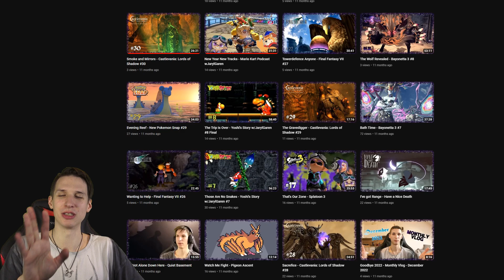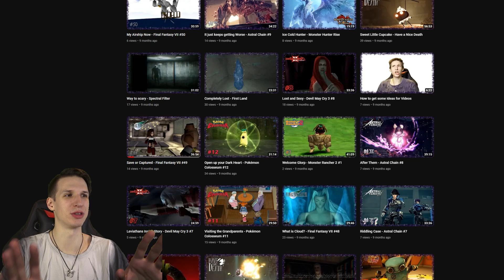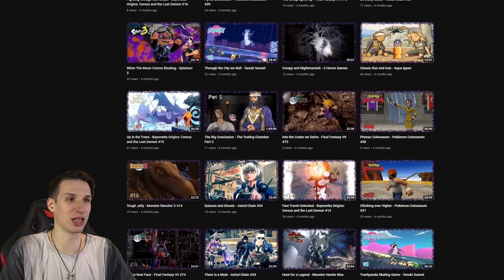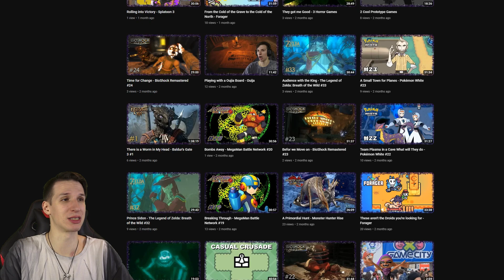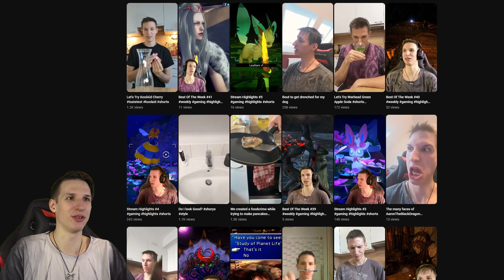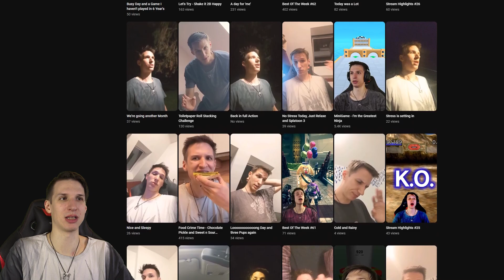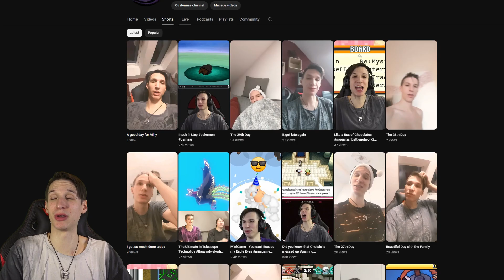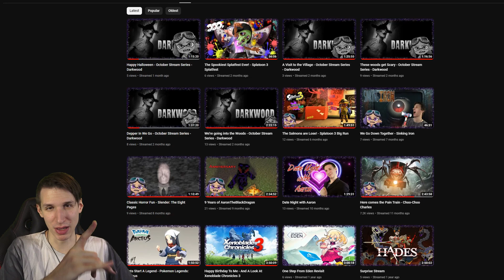2023 on the Channel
Let's look through the things I got up to in 2023